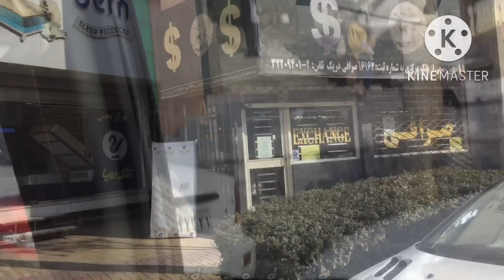Ep.270 วันนี้ไปแลกเงินกลับไทยคนรับแลกบอกพ่อบ้านเหมือนโจรไม่ให้แลก⁉️